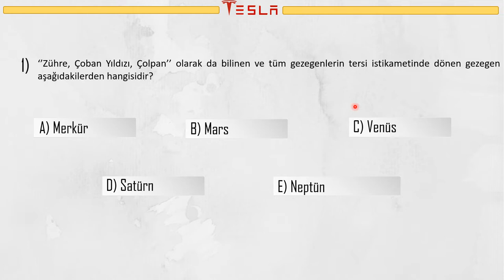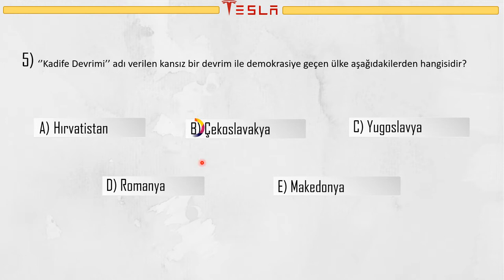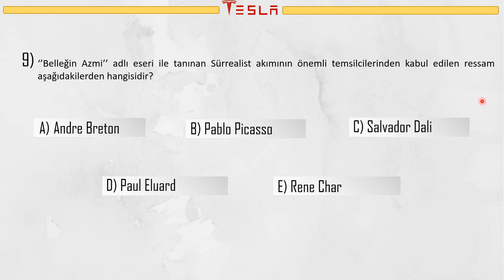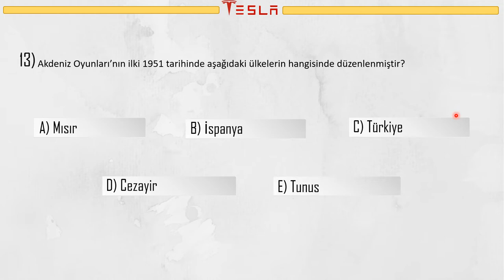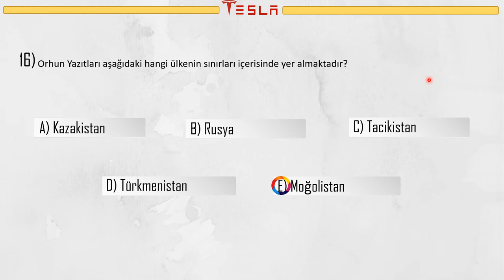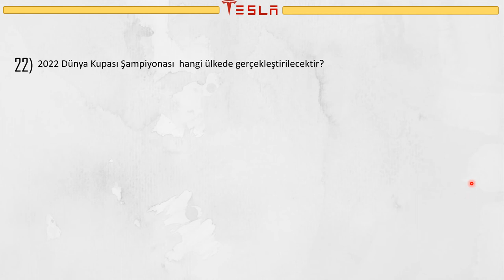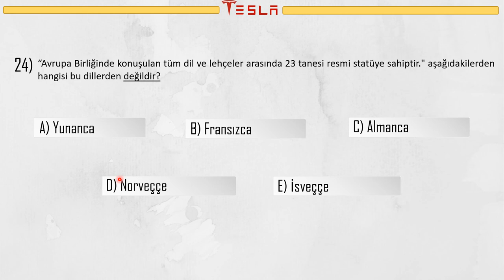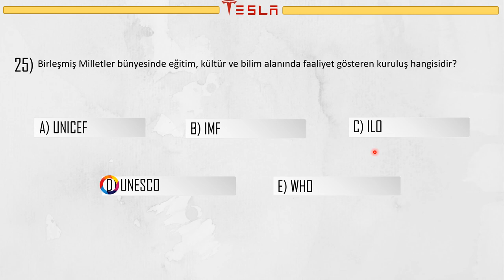🌟 KPSS 2020/2021 Genel Kültür Soruları Deneme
KPSS Genel Kültür bazında 25 adet soru hazırladım. İstifade etmeniz dileği ile.